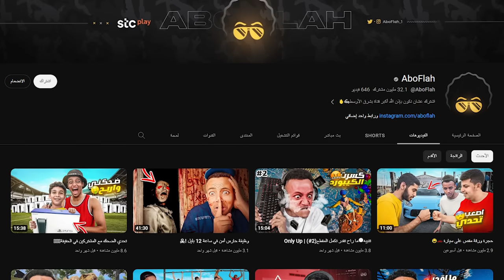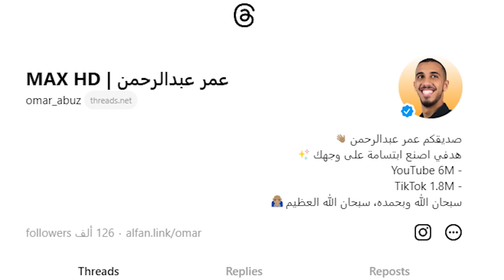أخبار أستر يا ستار | أبو فلة جاب العيد رسمياً 🤡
قناة الأنمي والمسلسلات والأفلام @-omarwatchs7161
قناة الألعاب @-omarzradyh860